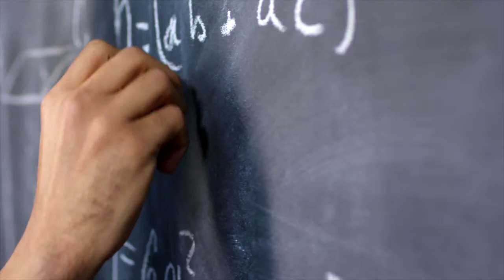Middle School: Facing Adversity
What is adversity, and why is it important to take a stand during these difficult times? How can YOU take a stand against adversity in your own life… or become an ally to others as they deal with their own challenges? We at the Chattanooga Public Library discuss our own struggles with and perspectives on this topic. This video program is meant to support HCDE 7th grade ELA Unit 5!